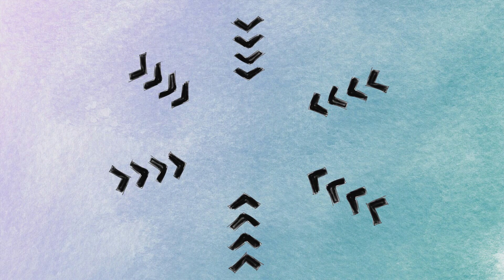Every single story | HARRY CHAND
HIT LIKE IF U ENJOY
SHARE IF U LOVE
COMMENT IF U RELATE

SINGLE PEOPLE BE LIKE
EVERY SINGLE EVER

Share with your 100000 Friends.

TAG YOUR FATHER IF YOU LOVE HIM.

WATCH AND SHARE WITH YOUR FAMILY

Do share and Tag your friends and Make love in this 2019.

Every week New comedy and About My Crazy life .

Follow your fav. artist :

Jerry             : @cute_pysche
Ashutosh    : @ashutoshthakur_21
Ashish         : @aishon10                    (DOP)
Arun             : @arun.upadhayay
Abhay Mali : @Abhay_saini
Satyam       : @Satyam_Ace

I’m a 20 year old kid living in India (UTTRAKHAND).
I make comedy videos, which happen in my daily life.